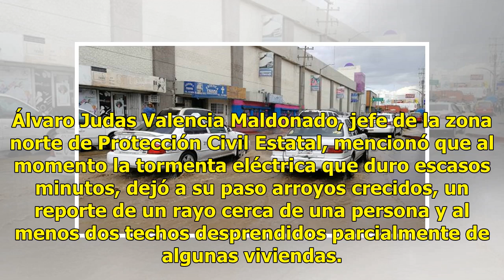AUDIO | Tormenta registrada esta mañana en Nogales dejó calles inundadas y arroyos crecidos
Suscríbete ahora a nuestro newsletter Ratio: 0 / 5 NOGALES, SON.- Una fuerte lluvia sorprendió a los nogalenses este lunes por la mañana, ya que aún con el pronosticó, la tromba tomó desprevenidos a la mayoría de los ciudadanos, afortunadamente no se reportan incidentes que lamentar. Álvaro Judas Va...